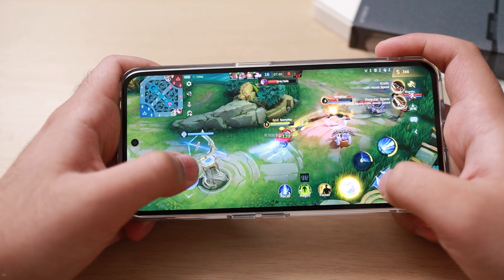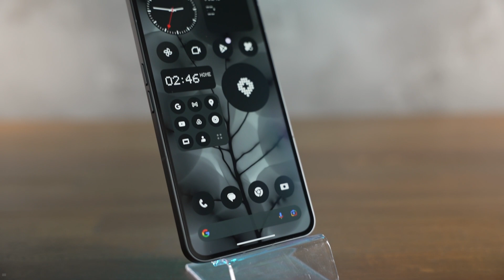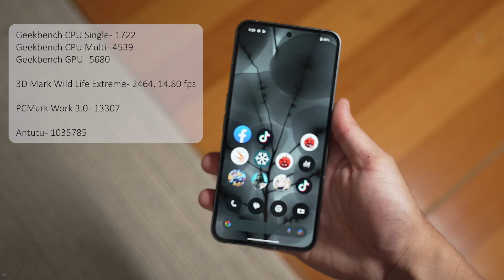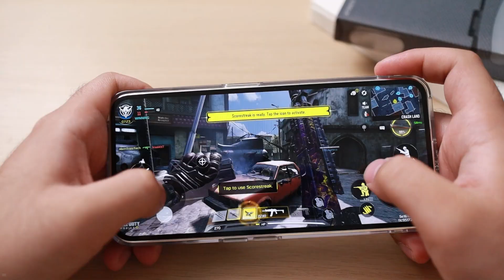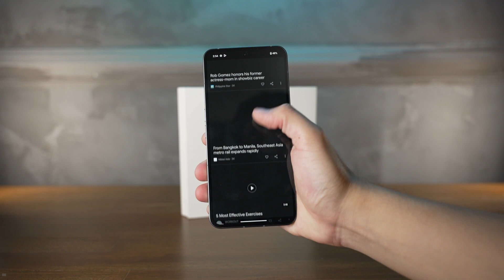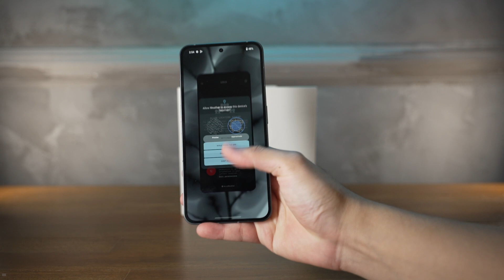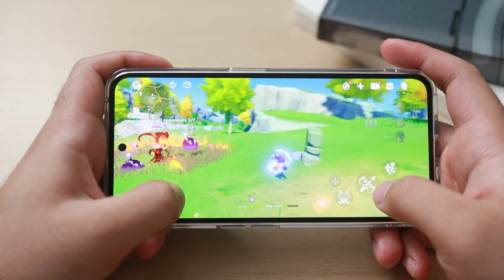Nothing Phone 2 Review - ALMOST Flagship Killer Phone ng 2023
Kung naghahanap ka ng kakaibang phone na malakas ang dating, malakas ang performance at malakas ang camera, say no more, ito ang Nothine Phone 2, try natin 'to!

XreArt iPhone Frame AVAILABLE HERE!